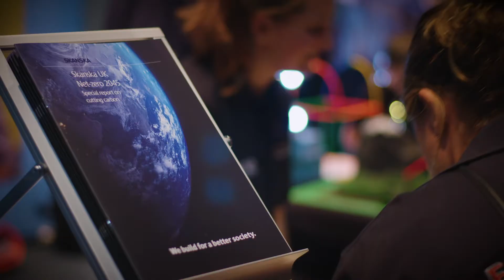Peterborough STEM Festival 2019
Highlights of Peterborough STEM Festival 2019, held at KingsGate Conference Centre on Saturday 12th October 2019.

Anglian Water and the Anglian Water @one Alliance
BGL Group
CityFibre
Park Air
Vodafone
Caterpillar UK
Moore Stephens
CODEM
Hive
Aegon
Graham Construction
Stamford Digital
Delivery Management
Suljam
Brightfield
We Love Peterborough
Vibrant Colour
The Way Of The Web
Trusted Media

Thanks to Reckless Abandon Media for producing this video.